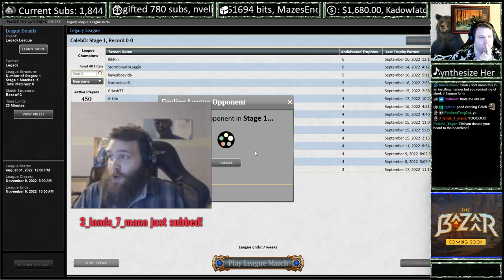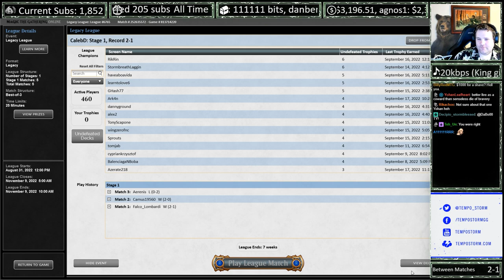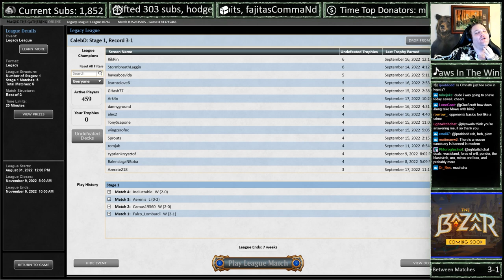Legacy 4c Hamster Control | Anzid Yorion Build | Magic Online Gameplay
Anzid took down modo events with this thing in back-to-back weeks, and it truly does feel dominating in blue mirrors. Plus, Hamsters!